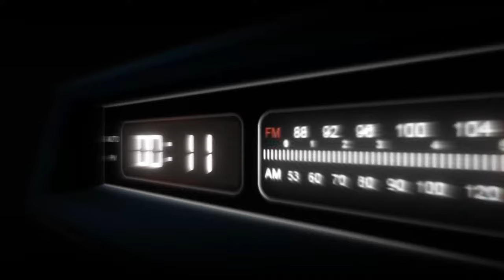Street Photography: come trasformare la quotidianità in arte. Tecniche e consigli.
Vuoi scoprire come trasformare la tua vita quotidiana in un'opera d'arte? Allora non perdere il nostro video sulla street photography! Imparerai a catturare la bellezza nascosta dell'ordinario e a creare immagini straordinarie che emozioneranno. Condividiamo con te le nostre tecniche, i nostri consigli e le nostre esperienze personali, che ti aiuteranno a trovare la tua voce e il tuo stile nella fotografia di strada. Inoltre, ti mostreremo le nostre foto preferite e ti forniremo informazioni dettagliate sulle attrezzature che usiamo. Condividi questo video con gli amici che potrebbero essere interessati e comincia a creare opere d'arte dalla vita quotidiana!